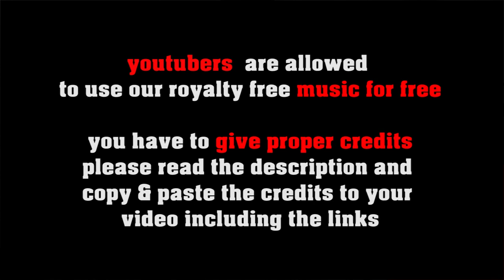Nitrox - royalty free heavy rock ballad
FREE LICENSE (only for youtubers):
BUT you have to give credits in the video description as follows:

copy & paste
NITROX

5 easy steps how to put our 100% royalty free music in your video clips:
1. Choose the music you like best for your clip
2. convert the video to mp3
3. sync the mp3 to your clip
4. upload your video to your channel
5. add song title and the link to the music clip on our Freesoundmusic channel in your description.